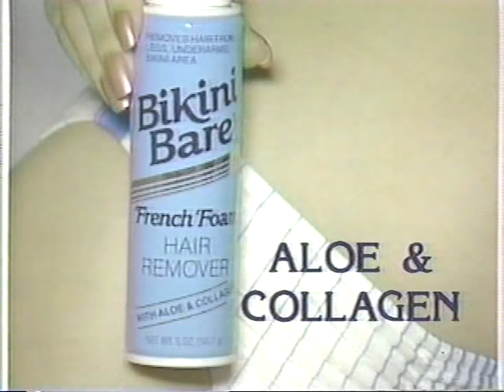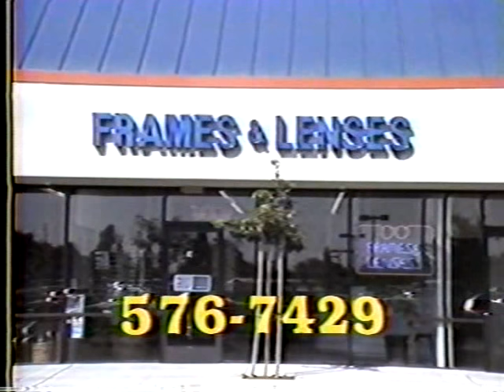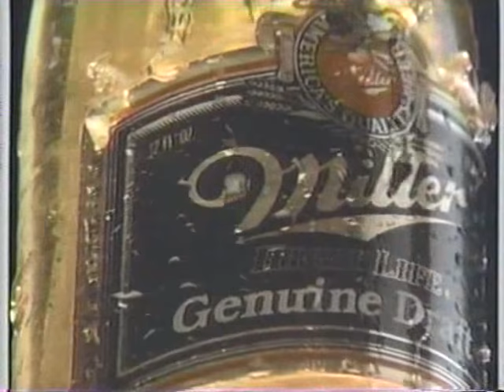June 1987 USA Commercials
Late 80s ads during "Night Flight".

-Piscapo Python, wrestler who drank Bud Lite beer
-AT&T long distance phone plan
-"What Would You Do For a Klondike Bar?" chicken noises
-Bikini Bare, waxing
-"Night Flight, 50s to 80s Dating Dos and Don't's" promo
"Predator", Arnold movie teaser
-Armor All car cleaning products
-Sci-Fri movie "Clones" promo
-Frames and Lenses
-"Come Back to the 5 and Dime, Jimmy Dean" promo (movie about James Dean)